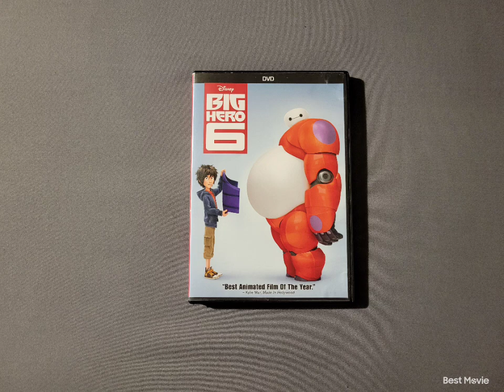Big Hero 6 2015 DVD 5-1-22